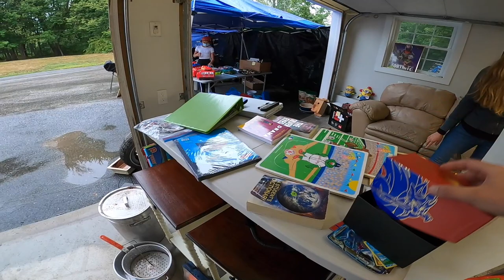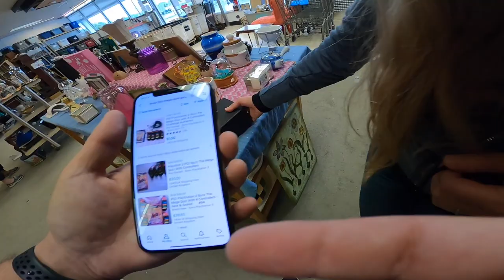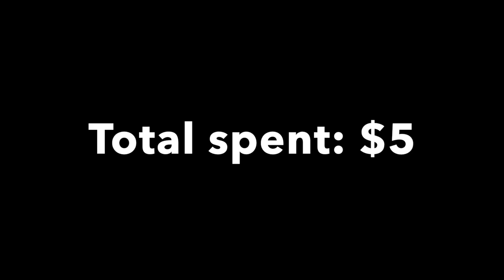It PAYS To Be Early at Garage Sales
It PAYS To Be Early To Garage Sales
We were the first one at this garage sale. We still managed to find some decent stuff to resell for a profit despite the bad weather. The prices were SO good I'm glad we were early!

OUR EBAY STORE

Epping, NH
03042

700FT OF BUBBLE WRAP

CAMERA WE USE:
Gopro Hero 7
Gopro Hero 8

COMPUTER WE USE

LIGHTS WE USE:

SHIPPING SCALE WE USE: